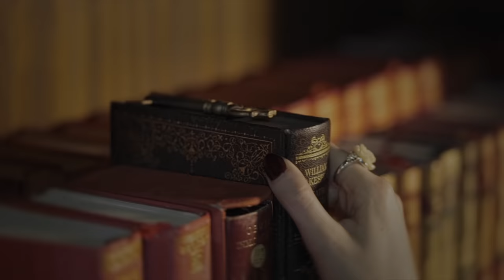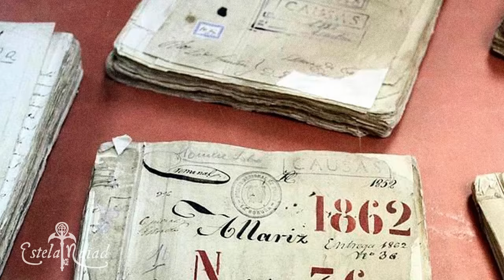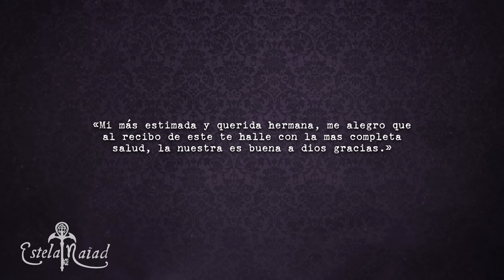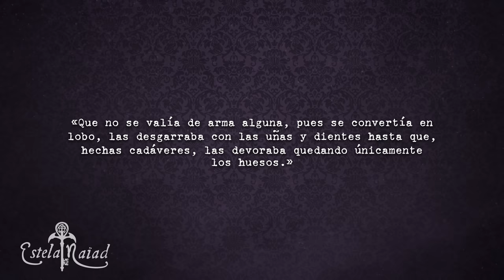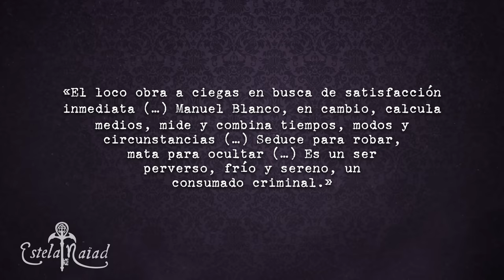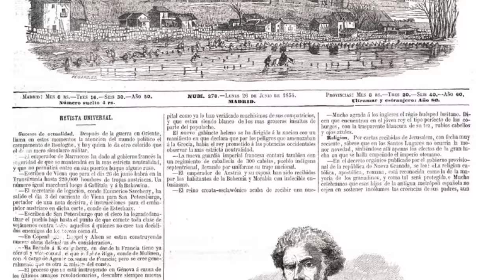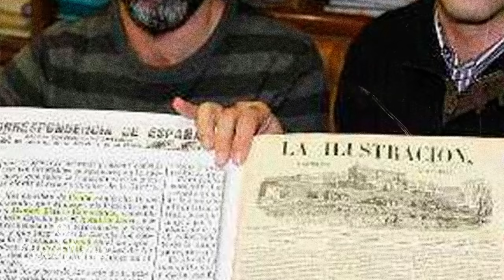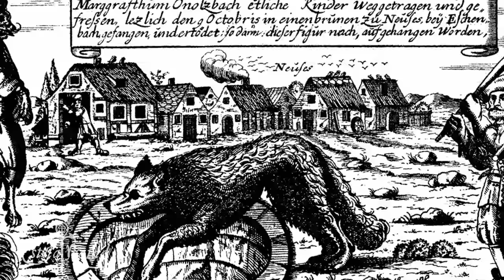ROMASANTA, EL HOMBRE LOBO GALLEGO | Estela Naïad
Hoy vamos a hablar del caso de Manuel Blanco Romasanta, el único caso de licantropía clínica registrada en España y primer asesino en serie del país… ¿Intrigados?

✶AGRADECIMIENTOS✶
Fernando Menchón (Fernando Kuen) IG: @fernandomm95 • Naliam C. • José Mª E.S. • Asunción F. B • Joaquín N. y Jose.

        ✧Sígueme✧
✧ Podéis mandarme cartas aquí:

03180 Torrevieja (Alicante)
ESPAÑA